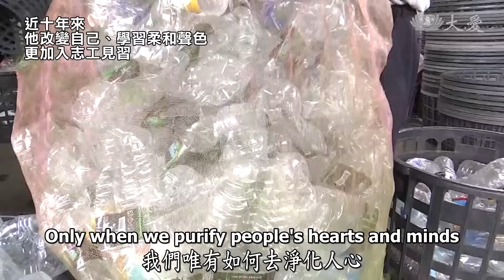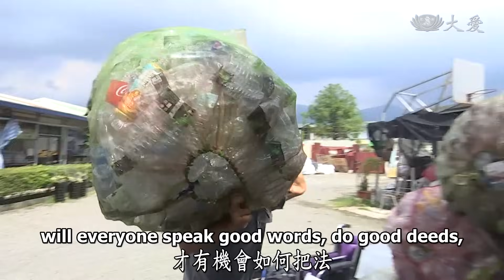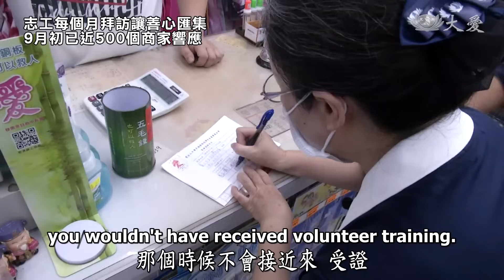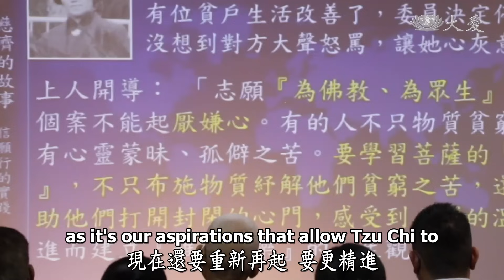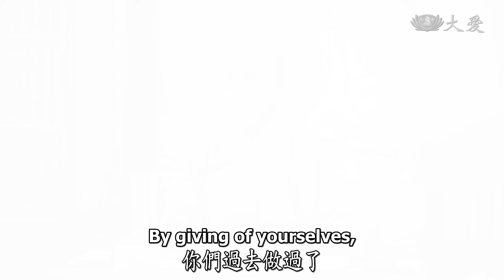【人間菩提】聞法納受入娑婆 20231007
聞法納受入娑婆
Spreading Wholesome Teachings to Purify Hearts and Minds

聞法納受改習氣
淨化口業結好緣
恆持初心勤精進
娑婆度眾信願行

現在的時代，人口越來越多，人的心欲越來越重，大地四大不調天災頻繁。唯有淨化人心，讓人人的生活習氣改變，人人結好緣，才能將人間的危害降低。假如大家都能多想一點，換位思考，替別人著想。彼此之間互相說法，那社會就能祥和，甚至降低天災風險。

「修行如初，成佛有餘」慈濟人要再度，要再度精進起來，靜思弟子們要常常想起自己的初發心，想起當初的發願，要更精進，因為過去讓我們走到今天。感恩過去有「做來囤」這個緣還是囤積、囤積，沒有讓它散掉，沒有讓它斷掉，這就是還有緣囤積著。

娑婆世界是永遠我們修行的道場。佛陀過去說過，他在等真正的娑婆世界菩薩出現，我們在佛陀的時代，我們就是在那個時候浮現起來發願的人，發心立願，要身體力行。這只要有心，沒有困難。

00:00│聞法納受入娑婆

00:37│大自然與人心

2023.9 瓜地馬拉
25日大雨造成河川氾濫，6棟房屋被沖走。

2023.9 巴西亞馬遜州
長期乾旱水源枯竭，造成魚群大量死亡，河川水質惡化，50萬人恐面臨糧食危機。

2023.9 玻利維亞愛爾阿托
當地以飼養牲畜和種植蔬果維生，因聖嬰現象導致氣候乾燥少雨，約100萬人深受影響。

02:12│淨化人心結善緣

屏東68歲單身的的王文雄，不擅長與人溝通，在堂弟接引下開始做環保。近十年來他改變自己、學習柔和聲色，更加入志工見習。

04:16│好人好事傳

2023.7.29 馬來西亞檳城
慈濟志工舉辦品書會，邀請各界實業家一同精進。
今年6月12日新北三重慈濟志工啟動愛心商店推廣，志工分享竹筒歲月，廣邀大眾點滴累積善念。志工每個月拜訪，讓竹筒回娘家，9月初已近500個商家響應 。

06:50│找回初發心

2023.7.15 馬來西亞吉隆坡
慈濟委員聯誼會，志工重新別上「佛心師志」胸牌，一起找回受證的初心。

08:23│囤積來的好緣

高雄79歲慈濟志工高楊阿寬，做環保20年不間斷，即使為了幫忙照顧孫子，也主動找尋鄰近的環保站付出。

09:32│娑婆世界的菩薩

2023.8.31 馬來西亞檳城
王女士因為三度中風，慈濟志工與人醫會醫師，前往關心指導復健。照顧戶楊福全，因公安意外頭部重創，他以自身經驗鼓勵王女士，並協助清掃環境。志工協助整理環境，也安裝扶手，提升居家安全。

2023.9.1 美國加州
慈濟志工為波莫納市，一所招收低收入學生的學校，送來學用品與現值卡。志工分享竹筒歲月，鼓勵學生和家長，成為別人生命的貴人。